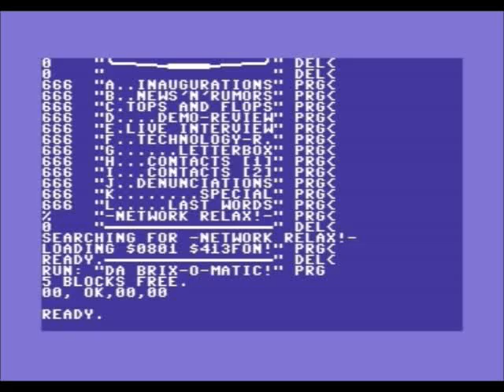Network magazine issue 6's 'relax'-demopart (all colors), Comic Pirates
Network magazine Issue 6 featured, like the issue 4 and 5, a "relax"-demo part. This time I was the one who made it and since Network 6 had two musics chosen at random, I made the "relax"-part chose one of our color schemes at random. This video shows all four of them. Today I  still consider the logo one of the best I've ever pixeled, as I like the idea and the execution really much. The black bug on the grey version was a conversion error that slipped into the release - very annoying!